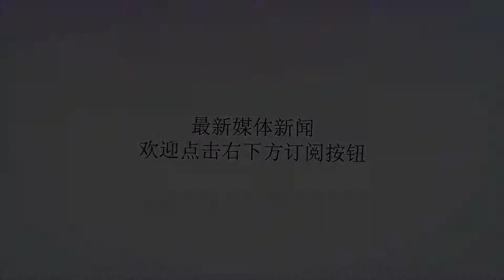中国女足2胜1平夺冠！也有一消息令中国球迷扫兴！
谢谢！昨天晚上，中国女足迎来永川国际女足锦标赛最后一个对手泰国队。凭借着上半场开场4分钟李影的轻射破门和16分钟任桂辛的远距离吊射得分，中国女足最终以2-0击败老对手泰国队，从而以2胜1平夺得本次锦标赛冠军！昨晚这场比赛，中国队完全占居优势，泰国队居然没有一次有效的射门。尤其中国队凭借身体优势进行全场逼抢，令泰国球员拿球就丢。比如任桂辛打入的那记世界波，就是对方门将大脚开球后，皮球被任桂辛抢断，她观察门将位置有点靠前，便果断大脚吊射，皮球划出一道美丽的弧线，落入球网之中，中国队在开场不久就奠定比赛胜局。本次永川四国锦标赛，在王霜和赵丽娜缺席的情况下，中国队面对葡萄牙、芬兰两支身体条件更好的球队，仍踢出了一平一胜的较好成绩。尤其是在对芬兰的比赛中，中国队在先失一球的逆境下，最终2-1战胜对手！就在贾指导率领中国女足获得永川女足锦标赛冠军、全中国球迷也为此欢欣鼓舞之时，随后的一个消息又令中国球迷有点扫兴了。这个消息就是《法国足球》杂志公布了首届女足金球奖的15人候选名单，刚刚获得世界足球小姐的玛塔领衔，而中国女足没有球员入围。中日韩三国中，只有效力里昂的日本球员熊谷纱希入围，而15人候选名单中，法国里昂女足居然有多达7人入选，这固然有《法国足球》照顾本国球队的因素，但同时也说明，世界女足的中心已在欧洲。不过，唯一令中国球迷欣慰的还是王霜。虽然大巴黎女足的实力比不上里昂，但也是欧洲顶尖球队，王霜愿意降薪来到大巴黎，这说明她是想吸引全球关注的，如果大巴黎本赛季成绩能更上一层楼，王霜能有更多的进球和助攻，那么她是有可能代表中国入围金球奖候选名单的。王霜在加盟巴黎女足后，表现非常惊艳，已经为球队出战6场比赛并打入2球。相信在接下来的比赛中，已经适应法甲女足节奏的王霜会有更为出色的发挥，世界足坛都会因此知晓这个“中国女梅西”，她也有希望入围明年的金球奖候选人！霍寿喜原创